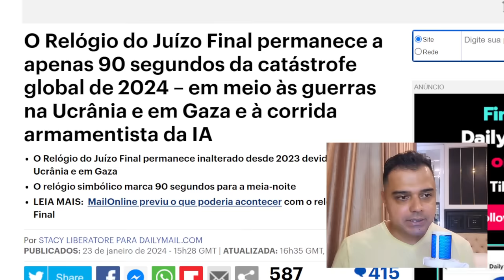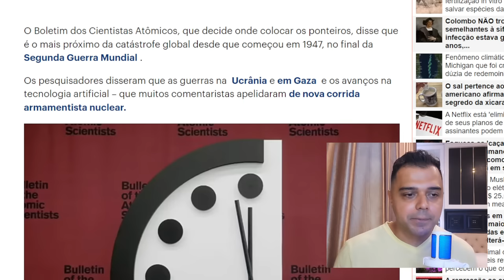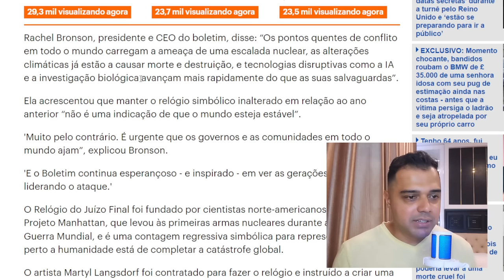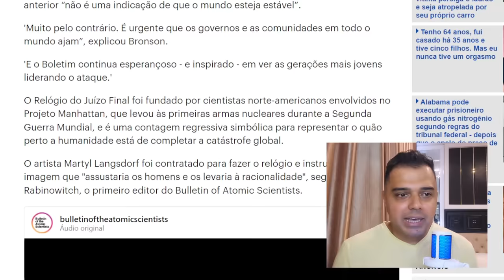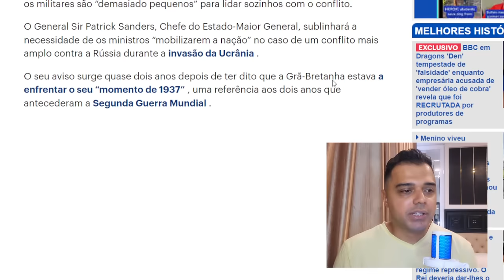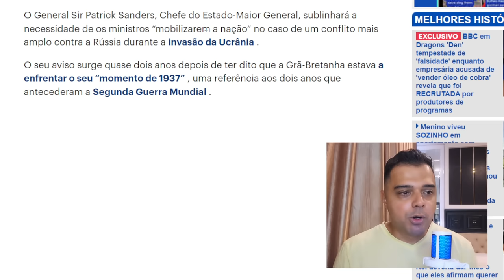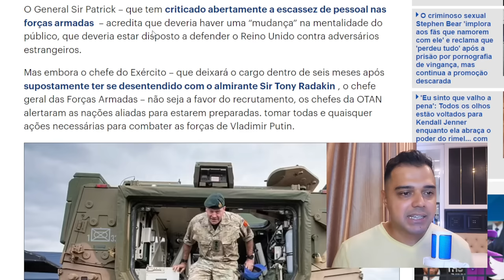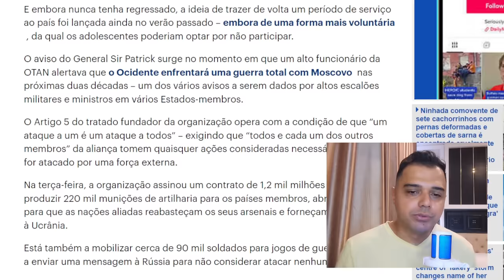"Britânicos, SE PREPAREM, está CHEGANDO". General Alerta / "Relógio do Fim" atualizado